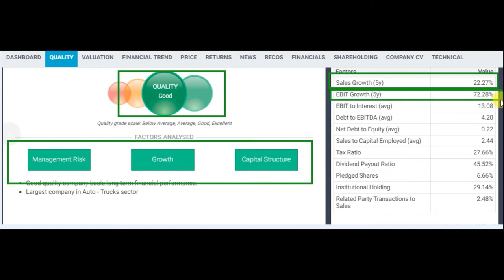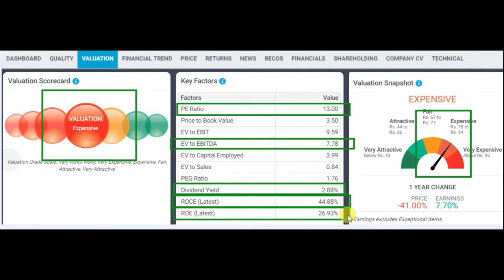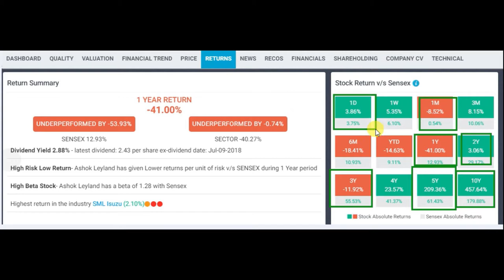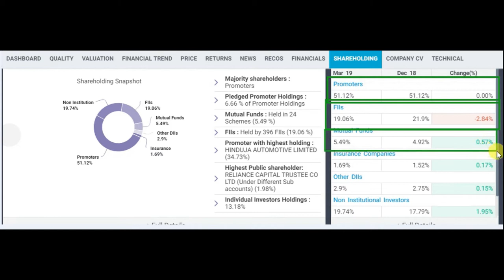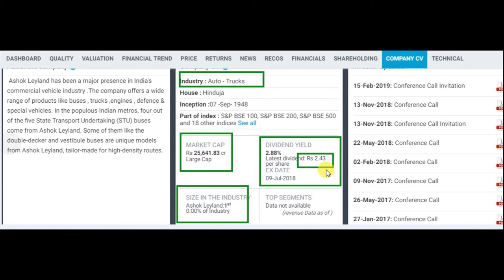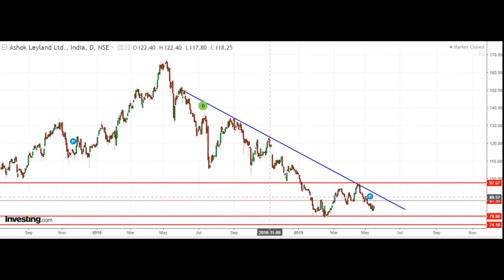ये सोया हुआ हाथी जब भी उठकर भाग ने लगा आप पकड़ नहीं पाओगे || stockmarket news and advise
Hi this vidio is about

ye soya hua hathi jab bhi uthkar bhag ne laga aap pakad nahi paoge.

Fron Born To Invest youtube channel,
ALL STOCK RECOMMENDATIONS AND COMMENTS ARE THE OPINION OF WRITER. INVESTORS SHOULD BE CAUTIONS ABOUT ANY AND ALL STOCK RECOMMENDATION AND SHOULD CONSIDER THE SOURCE OF ANY ADVICE ON STOCK SELECTION. BEFORE PURCHASING OF STOCKS AND MUTUAL FUND, YOU ARE ADVISED TO DO INDEPENDENT RESEARCH OR CONSULT YOUR PERSONAL ADVISOR.